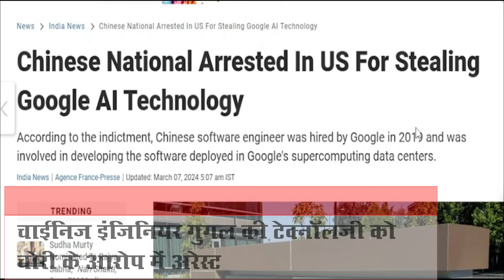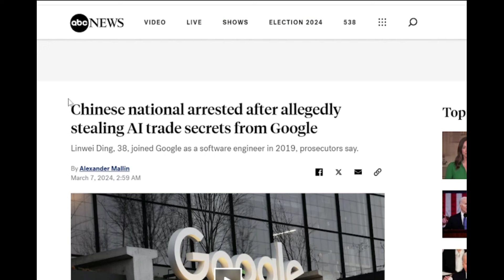Chinese Software Engineer Chori ke aaroop mein giraftaar China ka kaala chera ujagar pak media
PM Modi ki surprise se pakistan ghabraya ab toh tisri baar bhi India me modi pak media